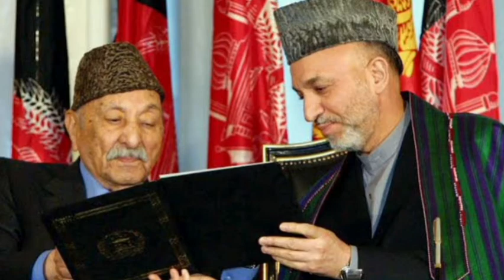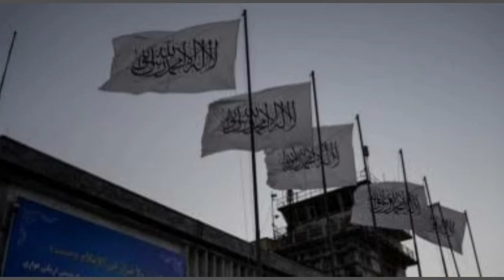Problem between Taliban and IS | China fighter Jets enters Taiwan | pakistan | Tamil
In this video we are going to discuss about U.S warned pakistan to provide nuclear weapons to Taliban?. Taliban adopted constitution. Chinese fighter Jet entered Taiwan?